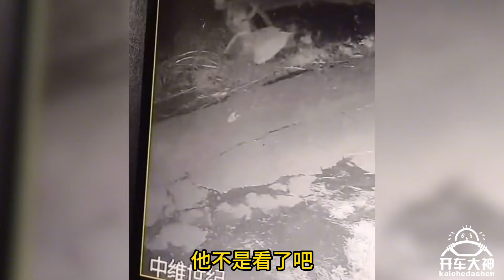中元夜火風向西，路中忽現一白衣！行車安全 【開車大神】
*此乃開車大神唯一官方頻道，其他皆為盜版！

叫上朋友快上車，保持關注開車大神，我們發車了